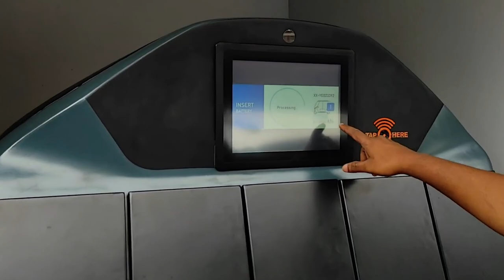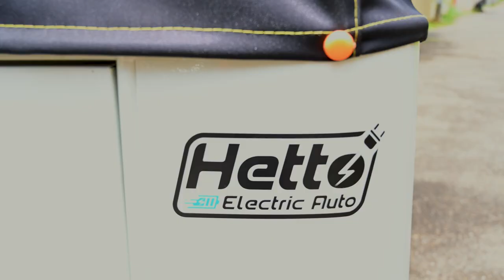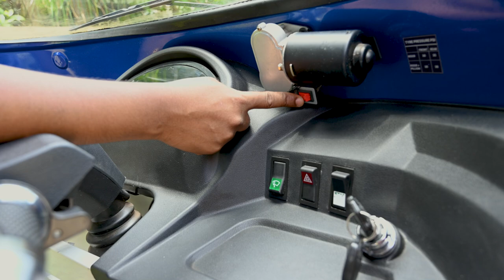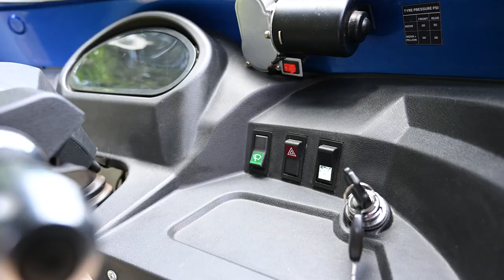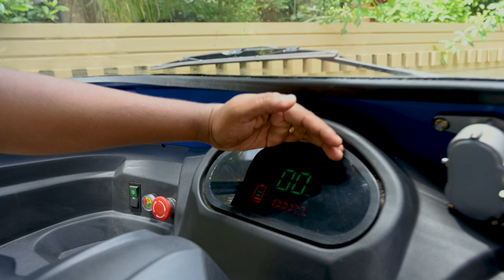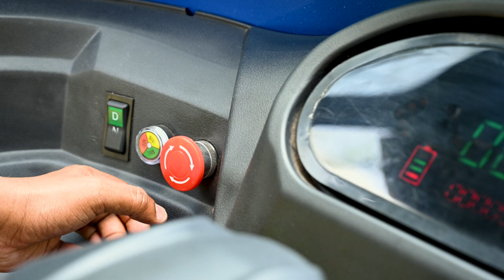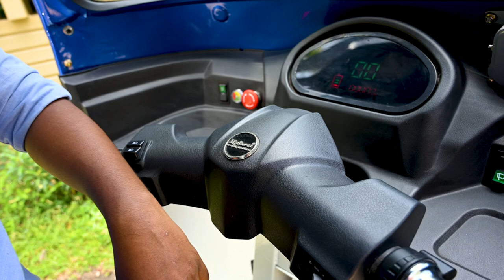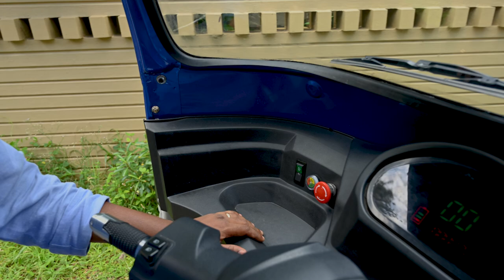Hykon Hetto Electric Auto Malayalam Review | Hykon Hetto Electric Autorickshaw 2021 | RobMyShow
Hykon Hetto is electric auto from Kerala has so far the longest range of 200 Kms in Indian Electric autorickshaws. The Hykon Hetto, designed and manufactured by the Hykon group locates in the Thrissur District of Kerala. The Hetto electric auto-rickshaw is made of a metal body with a soft top. The Hykon Hetto has a range of 200 Kms in a single charge and it cost Rs. 50/- for a full charge. The vehicle can be charged at home as well as in fast-charging stations.

Queries Solved:
Hykon Electric auto
Hykone Electric Auto Malayalam
Hykon Electric Auto Malayalam Review
Hykon Electric auto showroom
Hykon Hetto Electric auto
Hykon Hetto Electric auto price in Kerala
Hykon Electric Autorickshaw
Hykon E auto
Hykon Electric Auto user review
Hykon Electric Autotest drive
Hykon Electric Auto On Road price
Hykon Electric Auto 2021
Hykon Electric auto Review
Hykon Electric
Hykon Autorickshaw
Hykon Hetto
Hykon Hetto electric range
Hykon Hetto electric charging
Hykon Hetto Vs Neem Green
Hykon Hetto Vs Mahindra Treo
Hykon Hetto Vs Ape E City
RobMyShow

For 360 Virtual reality videos please visit  @aviationminds

There are a few things that attract me or I am crazy doing. They include cars, technology, food, travel and lots more. RobMyShow is a YouTube channel that speaks about all these things which I have a craze for.

I treat YouTube as a platform to share and be connected with like-minded people. Hey foodies and travellers, I am also a bird among you and never let me fly alone.

Fun assured!
Information Guaranteed!